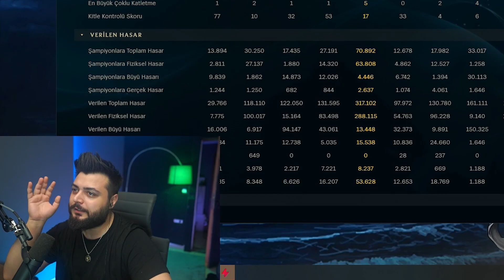Kusursuz Bir Suikastçi: Khazix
Selam Yakışıklı! Bugün ormanda Khazix oynuyoruz. Khazix gerçekten kusursuz bir suikastçi iyi seyirler :)

Türkiye'nin En Ucuz ve Güvenilir E-pin Sitesi Vatangame'de RP'lerde yüzde 20'e Ek %1 Site Bakiyesi Bonusu hediye!

Yayın Takvimi 👉 Pazartesi - Çarşamba - Cuma 21:00 Twitch üzerinde